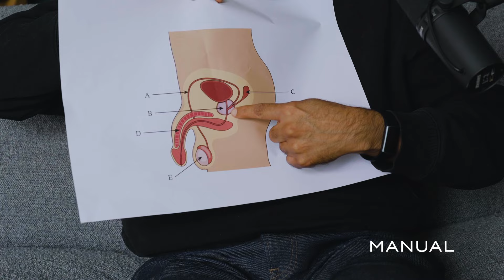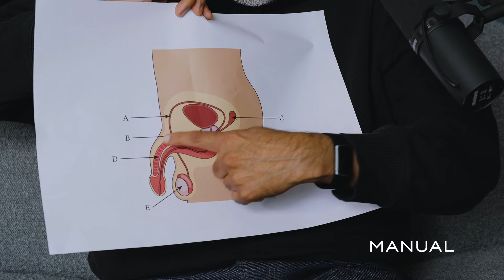How Sex Drive Works In Men - The Men's MANUAL Ep 7 - With Fitness Coach, Mo Samuels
In this edition of The Men’s Manual podcast, Shaun Stafford meets with Mo Samuels, a health, fitness and transformation coach who has had his own specific journey with health. He has spoken openly about masturbation and pornography on his Youtube channel. With the help of sexual function and fertility expert Dr Anand Patel, Shaun and Mo aim to answer the question, “How well do you know your penis?”